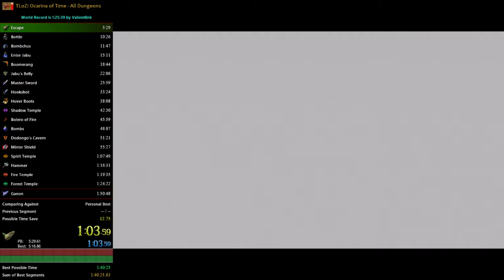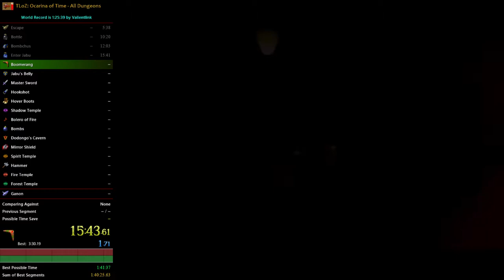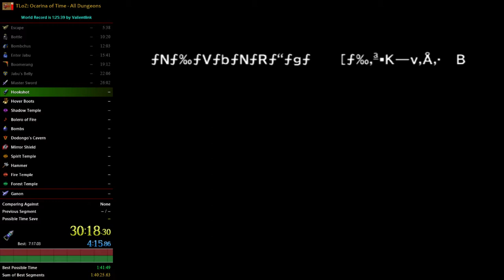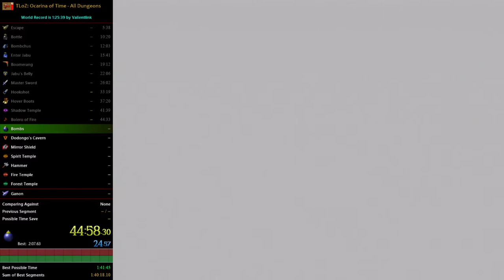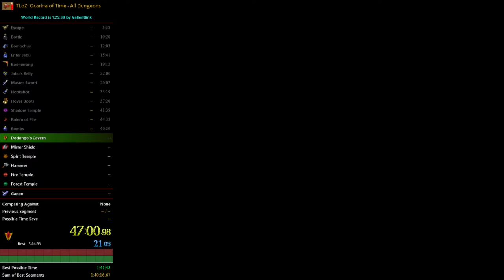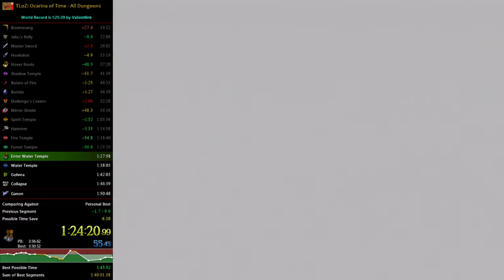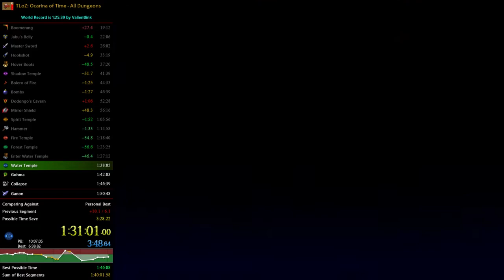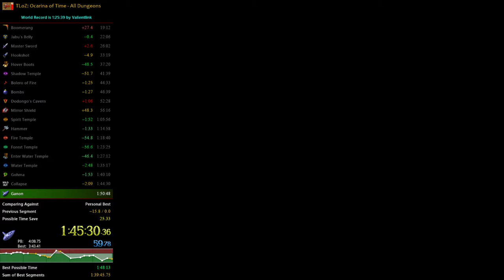OoT All Dungeons Speedrun in 1:48:12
Fucked up the Water Medallion CS Skip part once again.
Sub 1:44 once I don't screw up :)